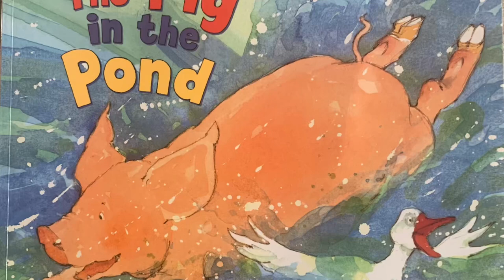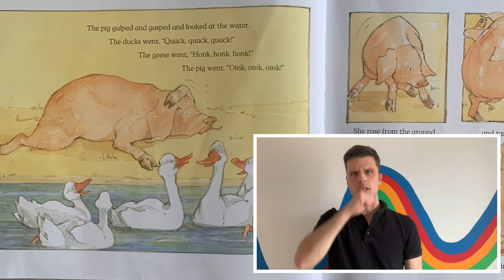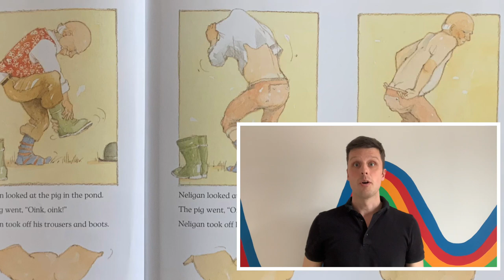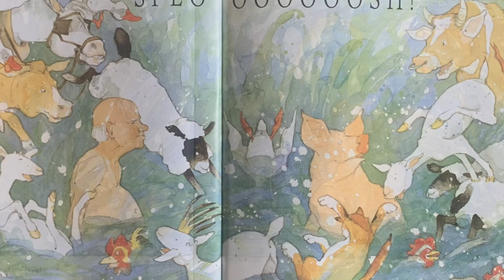The Pig in the Pond read and signed by Story Hands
The Pig in the Pond by Martin Waddell and illustrated by Jill Barton. Read and signed by Story Hands. @linktr.ee/additioneducation